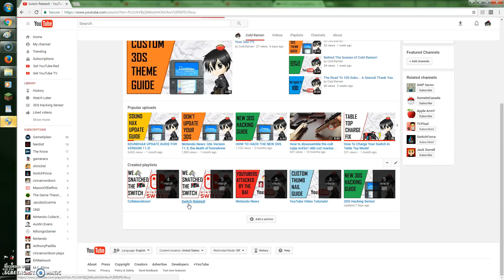Is The Switch Worth It?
Hey guys welcome to Cold Ramen! Today we talk about if you should get the switch!

Phantom Sage - MIKOt 0:09 - 5:40
TheFatRat - Infinite Power (Original Mix) 5:40 - 5:47

Stay updated on progress on my videos with my instagram!